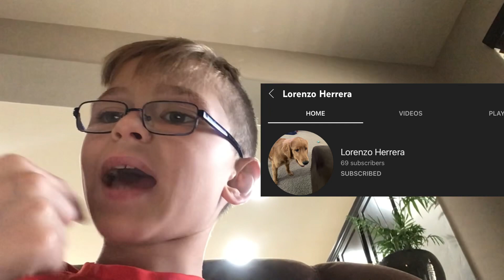Please go subscribe to his channel